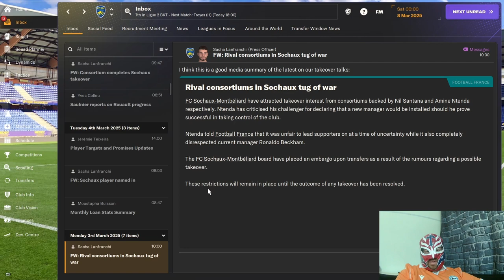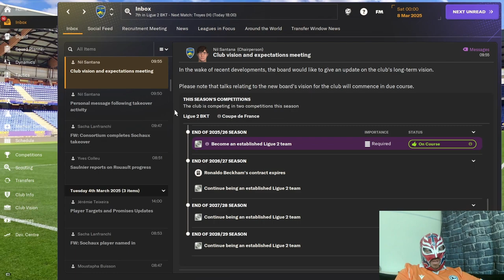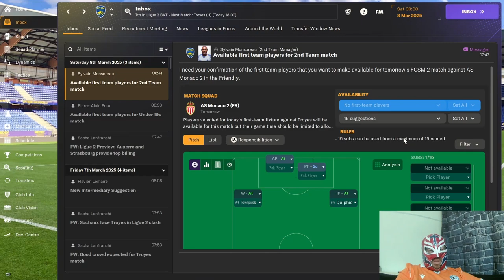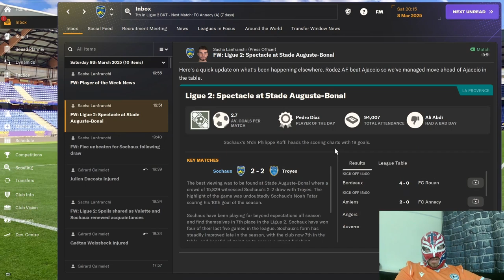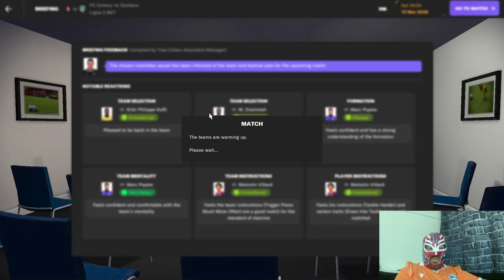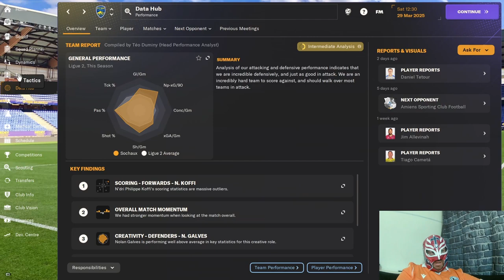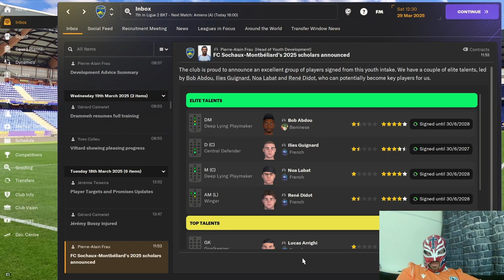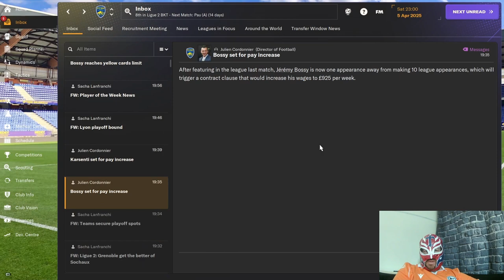FM24 Sochaux Episode 17 - Unexpected Turnaround, Playoffs & Takeover ? - Edited Version